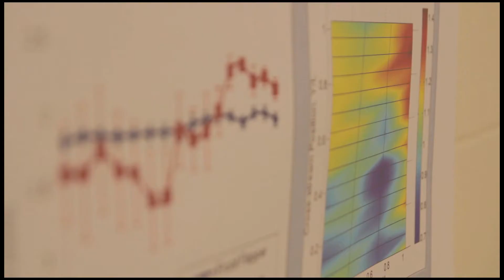Three Girls Discover their Love of Science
CIWS conducts research and disseminates information on various topics relevant to women's experiences in scientific careers. CIWS is supported by a grant from the National Institutes of Health, and is headquartered in the Department of Human Development at Cornell University.

to see the video "Sex Differences in Math-Intensive Fields," by CIWS Directors Wendy Williams and Stephen Ceci, published on the Association for Psychological Science Channel.